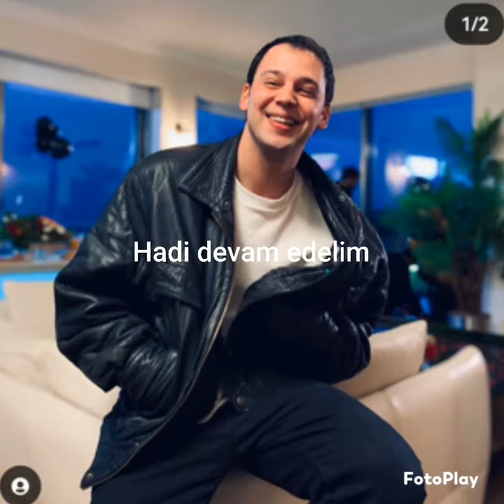lise aski 18 bölüm